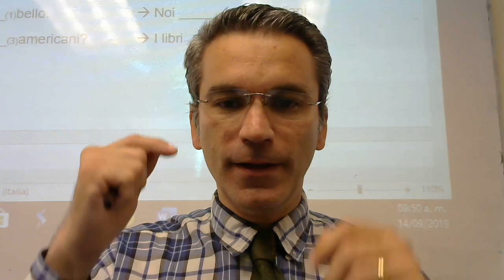Salvini «La signora che non affitta ai meridionali? È una cr.........»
Canale indipendente di notizie italiane e dal mondo commentate. Approfondimenti di Politica e Telegiornale.

Il video e' un commento formato dalla mia opinione personale senza influenze da nessun partito e senza nessun finanziatore.

Sono ricercatore universitario (ricerche storiche) presso la Facolta' di Filosofia e professore di Economia internazionale presso la Facolta' di Scienze Politiche.
Ho pubblicato 3 libri (2 di grammatica e uno di storia)
Ho pubblicato 151 articoli in giornali nazionali
Ho condotto 38 programmi in radio.
Sono collaboratore RAI come produttore esecutivo (consulente)

Breve curriculum studi: Laurea in Economia e Amministrazione delle imprese. Laurea in Storia. Master in Comunicazione. Dottorato di ricerca in storia (In corso)

Nella Community trovi tanti sondaggi su politica, costume e societa'. Per partecipare  devi essere iscritto al canale.

Il canale impegna non meno di 6 ore di lavoro al giorno da ottobre 2018

I NOSTRI VIDEO POSSONO ESSERE CONDIVISI OVUNQUE. SU INTERNET.

 ► Metti Like
 ► commenta con rispetto e senza insultare chi non la pensa come te
► Commenta anche nella Community del canale.

Ci puoi seguire anche su facebbok: Tele Italia

I commenti sono liberi pero' cerca di non insultare e di avere un confronto civile con gli altri utenti della piattaforma.